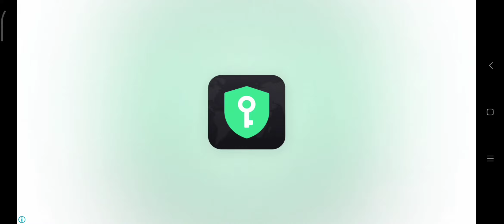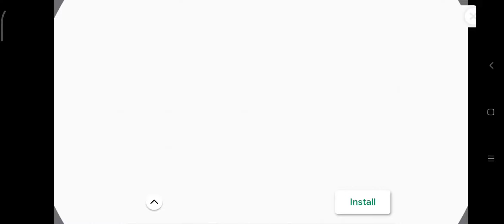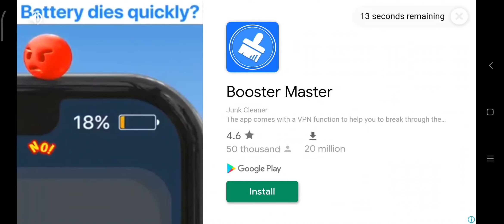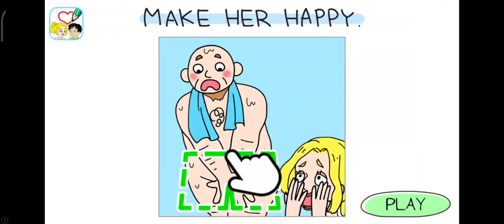Sweet empire 😋 plz keep supporting 🙏 my 1st video subscribe my channel 🤗🙏🙏